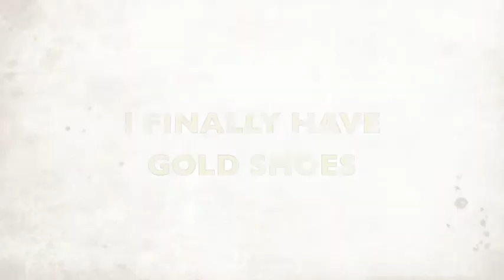Bodyline Gold Shoes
I finally have a pair of gold shoes from Bodyline, i'm so happy!!! And a cute little hat~ Hope you guys enjoy this weeks video!